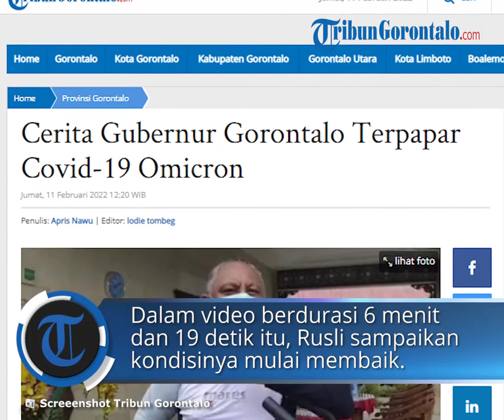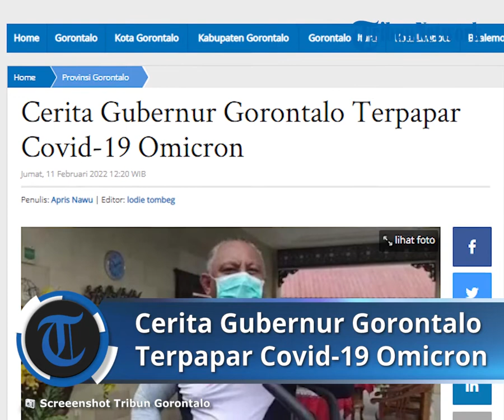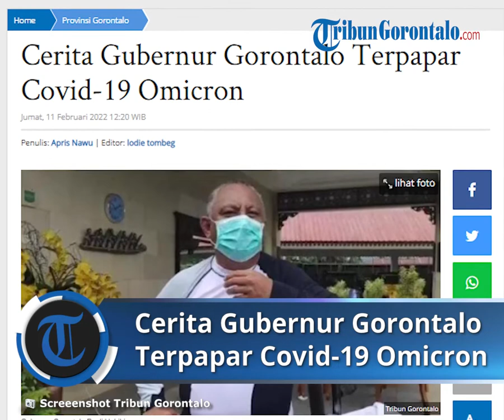Cerita Gubernur Gorontalo Terpapar Omicron seusai Hadiri Kunjungan Kerja di Beberapa Wilayah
TRIBUN-VIDEO.COM - Gubernur Gorontalo Rusli Habibie kembali dinyatakan positif Covid-19 varian Omicron, Jumat (11/2/2022).

Gubernur dua periode ini terpapar Corona setelah melaksanakan kegiatan di wilayah Boalemo dan Pohuwato pada Senin-Selasa 7-8 Februari 2022.

Rusli Habibie menyampaikan kembali positif Covid-19 melalui rekaman video yang direkam Dinas Komunikasi dan Informatika (Diskominfo) Provinsi Gorontalo, Jumat.

Dalam video berdurasi 6 menit dan 19 detik itu, Rusli menyampaikan bila kondisinya saat ini mulai membaik.

Kata Rusli, walaupun begitu ia masih harus menjalani isolasi mandiri selama 5 hari sembari menunggu hasil tes PCR (Polymerase Chain Reaction).

Selanjutnya bila hasil tes PCR masih dinyatakan positif, maka waktu isolasi mandiri akan kembali diperpanjang.

“Saya dari pertama itu saya merasa batuk, berdahak, dan panas tinggi. Suhu tubuh saya saat itu mencapai 40 derajat celsius. Alhamdulillah saat ini mulai sedikit membaik pulih,” ujar Rusli.

Rusli menceritakan, pada Ahad, 6 Februari 2022 dirinya kembali ke Gorontalo setelah melaksanakan tugas di Jakarta.

Dari hasil tes rapid antigen di Bandara Djalaluddin Gorontalo menunjukkan negatif. Ia pun melanjutkan perjalanan dari Bandara Djalaluddin Gorontalo ke Boalemo. Selanjutnya,
Senin 7 Februari Rusli melaksanakan serangkaian kegiatan di Kabupaten Boalemo.

Seperti peninjauan vaksinasi anak 6-11 tahun dan rapat Forum Komunikasi Pimpinan Daerah (Forkopimda) Provinsi Gorontalo.

Usai rapat yang digelar hingga Selasa, suami Idah Syahidah, itu mulai merasa demam disertai panas.

“Saya ini selalu tes antigen, hasilnya negatif. Maka pagi itu saya lanjut perjalanan ke Pohuwato,” kata Habibie.

Kondisi demam disertai batuk terus dialami Rusli hingga dirinya pulang ke Kota Gorontalo, Selasa malam.

Lanjut Rusli, batuk yang saya alami makin parah.

Tambahan Rusli, ia lalu berinisiatif melakukan tes PCR. Hasilnya terdeteksi bila dirinya positif Covid-19.

“Jadi saya diminta oleh dokter untuk menjalani isolasi mandiri. Oleh karena itu saya mengimbau kepada seluruh masyarakat Gorontalo agar lebih menjaga kesehatan, dan mematuhi aturan kemenkes, menjaga jarak, mencuci tanggan, dan memakai masker, (3M),” ujarnya.

Kata Rusli, Corona ini belum selesai. (apr)

Artikel ini telah tayang di Tribungorontalo.com dengan judul Cerita Gubernur Gorontalo Terpapar Covid-19 Omicron,